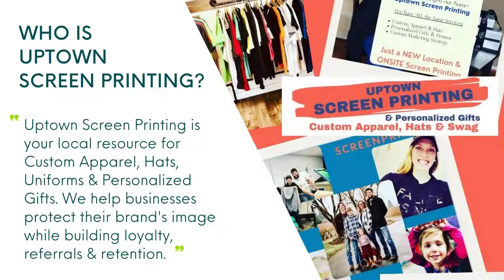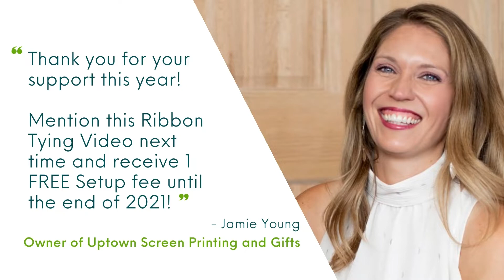Uptown Screen Printing Ribbon Tying